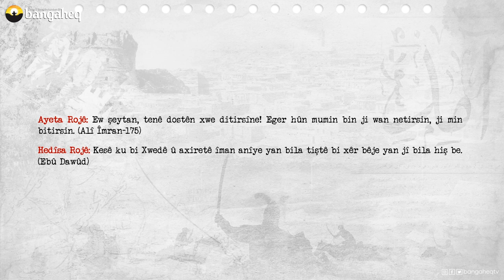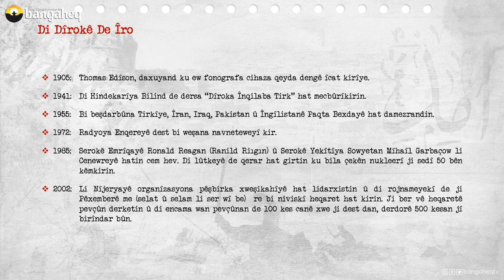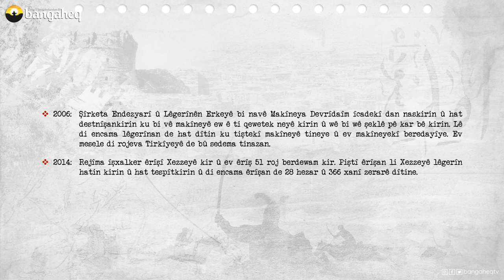Di Dîrokê de Îro | 21.11.2023